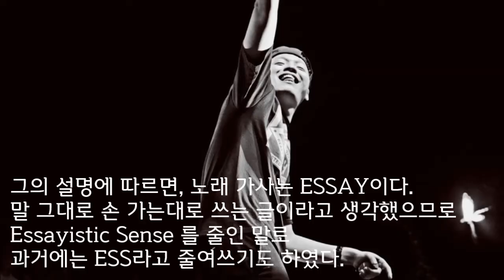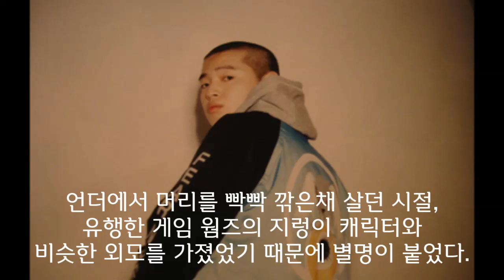이센스의 여러가지 이름들(별명 포함)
음악 - E SENS 드러워